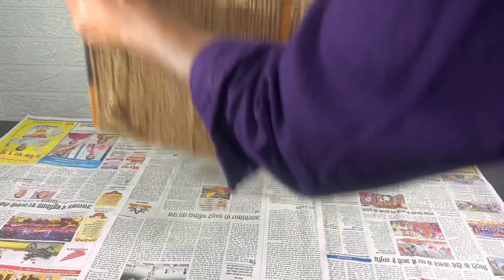सबसे बड़ा बम Diwali Dhamaka | We Made Biggest VIP Patakha 😱 | Pollution Free *Diwali Special*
Shubh Diwali friends

in this video we have tried to show you the green VIP BOMB biggest ever on this channel.